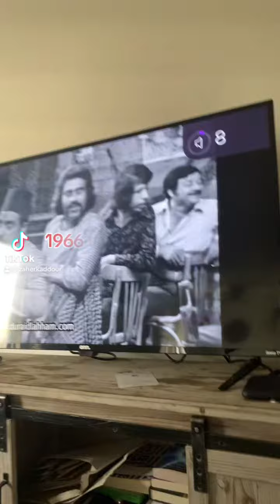November 20, 2023